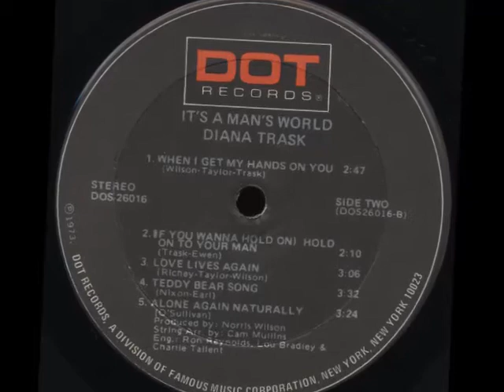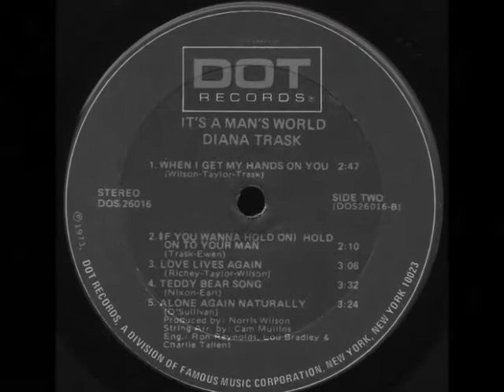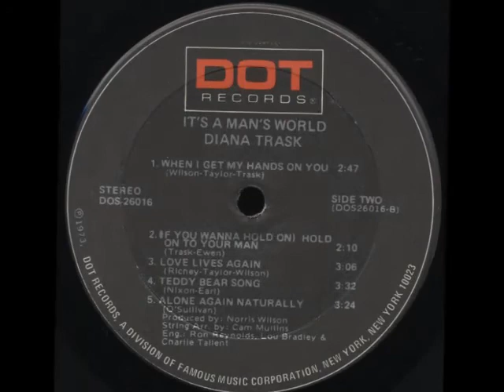Diana Trask -- Love Lives Again